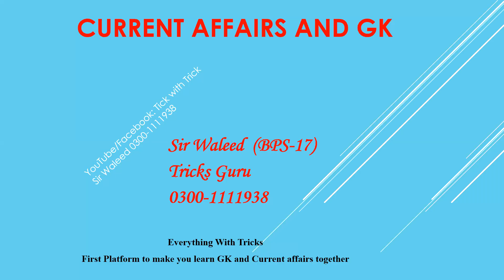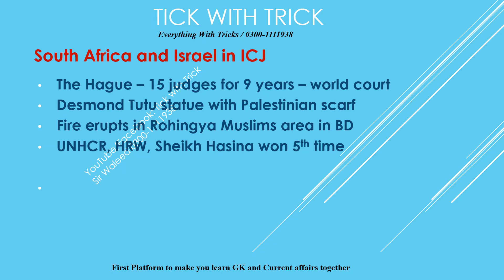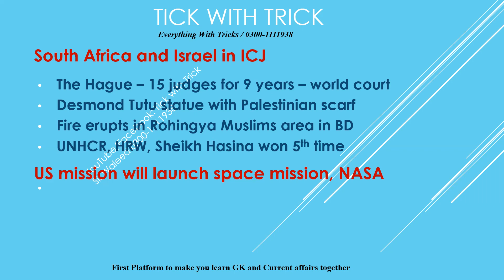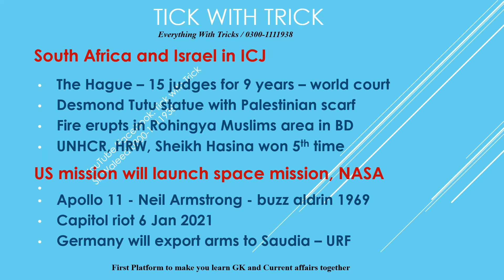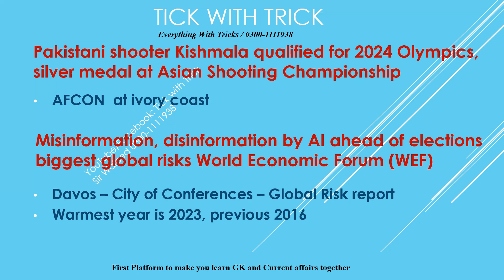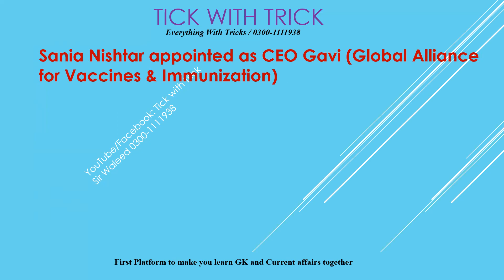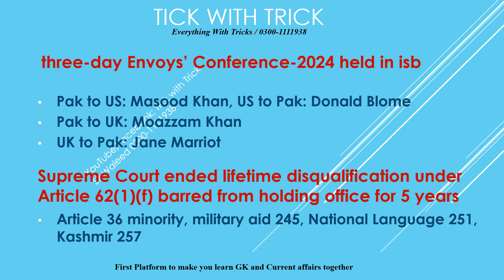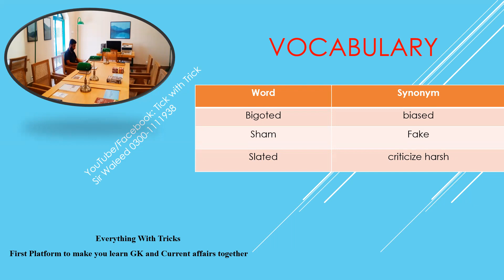Current Affairs Weekly with tricks 6-12 Jan,2024 World Court NASA Arms Exporter Black Sea Ambassador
First platform to learn GK - Current Affairs - Past Paper Questions - English Vocab in one video and with Tricks